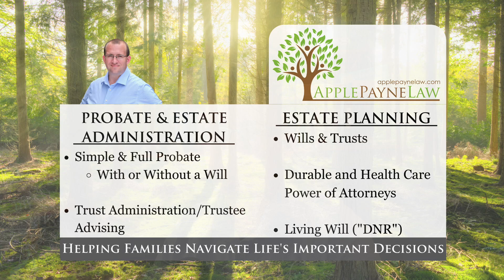How to be a GREAT Executor //Apple Payne Law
Knowledgeable Kernersville Attorneys for All of Life’s Expected and Unexpected Events Life throws many things our way—excitement, disappointment, struggles, and joys.

Apple Payne Law will be there for you whether you’re planning for the future, making big life decisions, or simply trying to cope with the loss of a loved one.

Apple Payne Law, PLLC helps families navigate life’s most important decisions. Let us take the burden off of your family.

Transcript: